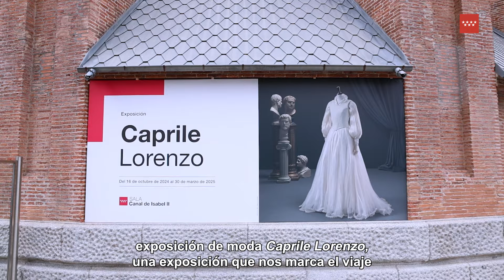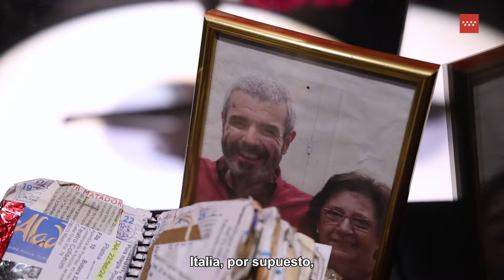Exposición "Caprile Lorenzo". Sala Canal de Isabel II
La Sala Canal de Isabel II dedica una exposición a Lorenzo Caprile, uno de los modistas más relevantes de la creación española e internacional. Incluye más de un centenar de vestidos, además de cuadros, mobiliario y objetos de artes decorativas, en un recorrido por sus prendas más icónicas, con creaciones para alfombra roja, vestuario teatral y moda nupcial.

Del 16 de octubre de 2024 al 30 de marzo de 2025

Entrada gratuita.

☆ Correo electrónico☆
☆ Inscríbete en nuestro BOLETÍN DIGITAL ☆